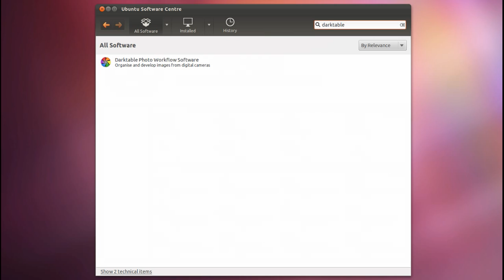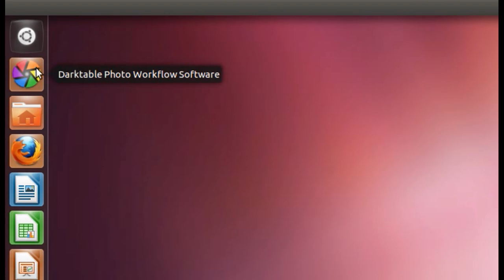What makes Ubuntu 11.10 so great?